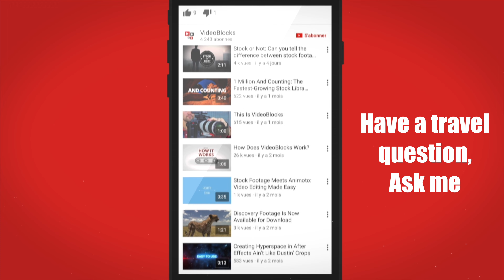Thailand 4k Drone Adventure [Cinematic Short Hidden Temple] The Road Trip to Dan Sai Ghost Festival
Thailand 4k Drone Adventure [Cinematic Short Hidden Temple] The Road Trip to Dan Sai Ghost Festival. I used my Mavic Mini 2 drone by DJI and found this off grid location that was being built.

Follow my cinematic short drone film to a temple that is almost impossible to find by google maps. This was a special side trip that I saw in the distance from the car and I had to stop. I added some special effects and there you go.

Our trip was on the way to the Ghost Festival in Dan Sai, Thailand. In this three day festival, townspeople dress up in ghost masks - which is also the actual translation of the festival name. There were plenty of parties and celebrations while people also were making merit at the temples. Dan Sai district is in the Loei province. This is also a time when people's creativity comes into play. The colorful and imaginative masks are a sight for sore eyes, and can even get pretty scary at times. Skillfully handcrafted from dried sticky husks, these masks are generally white and have long noses.

About my channel, 'Traveling on the Go' :
Traveling on the Go is my official channel, where I upload my travel vlogs. I’ve traveled abroad to over 47 countries while teaching English and operating an import company (barrettimports1.com) in the US. As I’ve always said, “ you’ll never know unless you try.” Don’t think about it, just do it!

GEAR:
✔️I-PHONE XR & 11 PRO MAX
✔️GO PRO 8
✔️DRONE / DJI MAVIC MINI
✔️OSMO 3 GIMBAL (DJI)
✔️SANDISK 128 GB EXTREME PRO

👍 CAMERA SETTINGS
60 fps Linear 4k

COMMON TOPICS I GET ASKED EVERYDAY? (Currently I'm in Thailand)
▶️ How do I work overseas and travel?
▶️ Teaching Overseas
▶️ Living Abroad
▶️ How do you start to film if you are beginner?
✏️ If you need answers to these questions, ask me in the comments, I’ll answer for free 😁